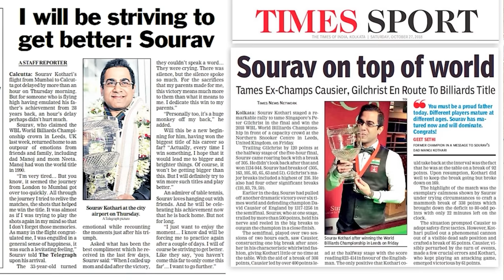Sourav Kothari, World Billiards Champion and Arjuna awardee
Welcome to the very first episode of The Garima Avtar Show!
In this episode of The Garima Avtar Show, Sourav Kothari, the World Billiards Champion talks about how he battled his fear of failure, how positive self-talk helps and why parents should not put too much pressure on their children to win.
An Arjuna Awardee, Sourav Kothari discusses the secret to performing well in each game by giving us glimpses from his journey to the top of the scoreboard.

About Sourav Kothari:
Sourav Kothari, is the World Billiards Champion and Arjuna awardee.
He is the only cueist to have won an individual gold medal for India at the Asian indoor games.
He was given the "Sportsperson of the Year" award for cue-sports at the Times of India Sports Awards in 2020.
He is, only, the third person in the history of cue sports, to have been National Champion, Asian Champion and the World Professional Billiards Champion.
So, his extraordinary achievements have rightfully made him one of India's brightest sportspersons from the modern era.

Follow Sourav Kothari's Handles:-

🙋‍♀️ Who is Garima Avtar:
 The once Corporate Vice-President at Delton Cables Limited, Garima Avtar rose to become one of the top women rally-racing drivers in India. She got into rally driving with the spirit of chasing her passion and built her career around that. Quitting a secured corporate job to take a plunge into an unknown future in order to follow her dreams was a daunting task for her. But she trusted her instincts. She went on to become the first female professional driver for Mercedes Benz Luxe Drive.
As a social media influencer, she won Gold at ETBrand Equity Influencer Marketing Awards 2022. She is also Born on Instagram recognised creator. She has been doing brand collaborations in sectors like Automobile, Lifestyle, Fashion, Luxury, Health, Fitness & Sports.
As a speaker, she has motivated audiences on forums such as TEDxShivNadarUniversity, TedxGLIMChennai, She's Mercedes, TIE Delhi, FICCI Global Young Leaders Forum, Dell India Leadership series,  amongst others.
Over the years, her work has won her many accolades & awards. She was felicitated by the Chief Minister of Uttarakhand and actress Dia Mirza for organizing the Women's Car Rally in January 2018 for the launch of a new chapter for FICCI Ladies Organization (FLO) and in 2019 by the Governor of Uttrakhand for organising another FLO Uttrakhand Women's Car Rally. She was felicitated on IWD 2021 by India's former Sports & Youth Affairs minister Shri Kiren Rijiju for her achievements in motorsports.
She has also been recognised with awards such as Best Female Driver 2013, Radio One 94.3 FM 'SuperWoman', RadioOne 94.3 FM - 'Super Mom 2017', Asian Achievement award for outstanding work in extreme rallying, FLO Delhi Women Leadership Award 2021, Khel Gaurav award 2021, Peaklife Women Inspire Award 2022, amongst others.

When not participating in rallies, Garima can be seen practicing her swing on the golf course or serenading audiences as a Sufi singer. You might also catch her on the ramp – having modelled as a Showstopper in the past for Designer Gazal Mishra and Shades of India for Gurugram International Couture Week and Lakme Fashion Week, respectively.

Special thanks to my wonderful team who has helped me put this mammoth project together.

00:00 Intro
00:40 About Sourav Kothari
01:40 Overcoming Fear of Failure
04:45 Positive Self Talk Helps
18:30 Effects of Parental Pressure to Win
21:30 Importance of Academics for Athletes